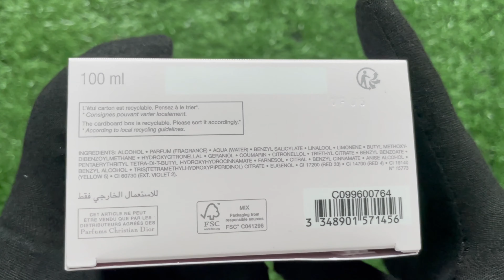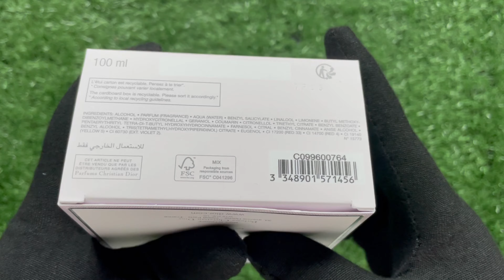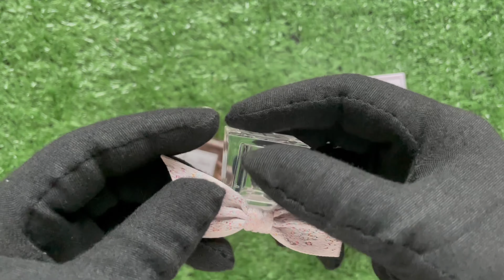Unboxing (NEW) Miss Dior 2021